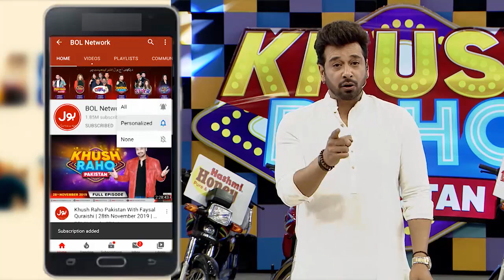Imran Missing Bilal Cutoo | Khush Raho Pakistan Season 10 | Faysal Quraishi Show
Imran Missing Bilal Cutoo | Khush Raho Pakistan Season 10 | Faysal Quraishi Show | BOL Entertainment